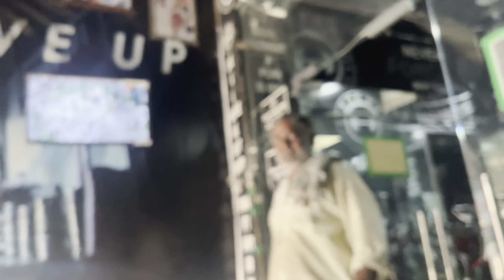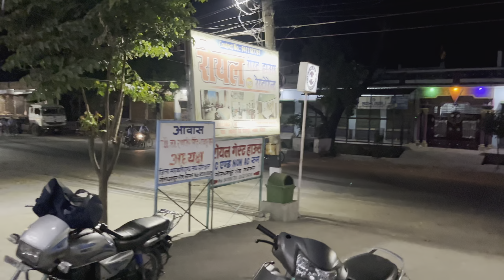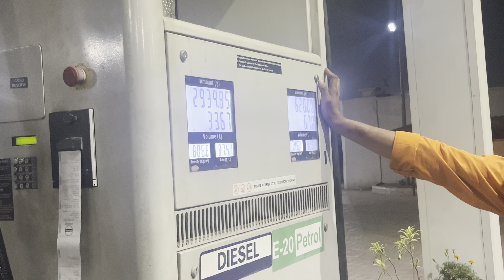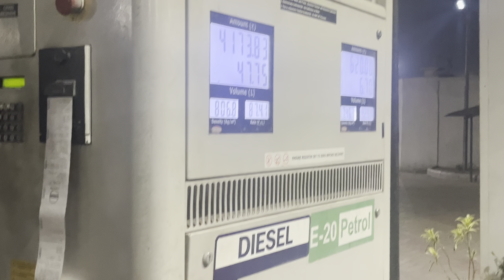Juice ki dukaan ki shopping karne gaye Sharanpur♥️